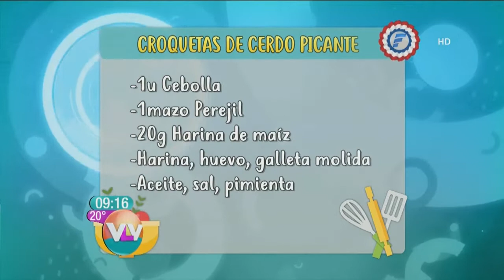Receta de la Croqueta de cerdo picante | VLV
VLV de lunes a viernes desde las 9:00 hasta las 11:00 por @telefuturo